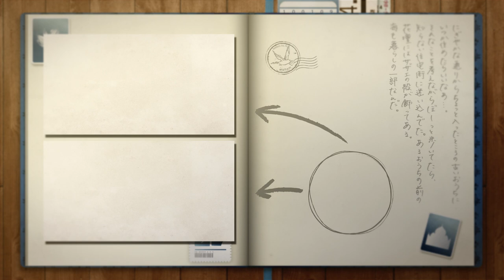Japan Travel Kagawa-IYADANIJI-